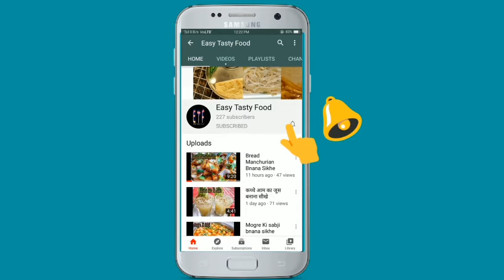Dal Makhani Recipe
Ingredients which are used:
 1. Urad Sabut Dal (उड़द साबुत दाल)
 2. Rajma (राजमा)
 3. Cream (मलाई)
 4. Butter (मक्खन)
 5. Onion (प्याज)
 6. Tomato (टमाटर)
 7. Garlic (लहसुन)
 8. Ginger (अदरक)
 9. Green chilli (हरी मिर्च)
 10. Cinnamon (दालचीनी)
 11. Bayleaf (तेज पत्ता)
 12. Big Cardamom (बड़ी इलायची)
 13. Small Cardamom (छोटी इलायची)
 14. Red chilli powder (लाल मिर्च पाउडर)
 15. Dried Coriander powder (सूखा धनिया पाउडर)
 16. White salt (सफेद नमक)
 17. Cumin (जीरा)
 18. Hing (हिंग)
 19. Black pepper (काली मिर्च)
 20. Garam masala (गरम मसाला)
 21. Water (पानी)
 22. Refined oil (रिफाइंड तेल)

Shoot by Rishi Sethi
Edited by Krishna Sethi